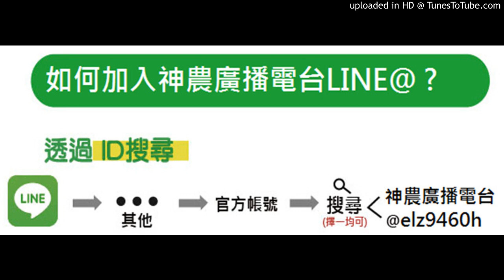神農補給站 20181031 (上)